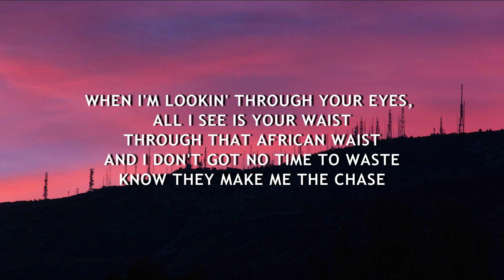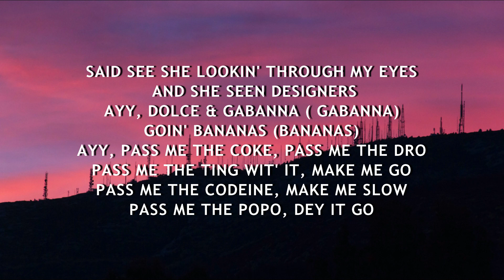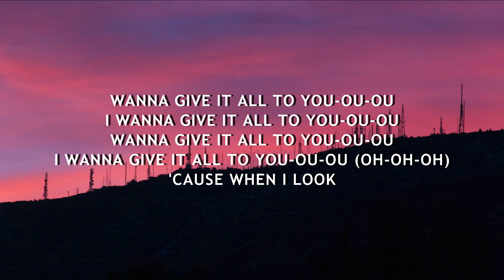Davido - D & G ft. Summer Walker (Lyrics)